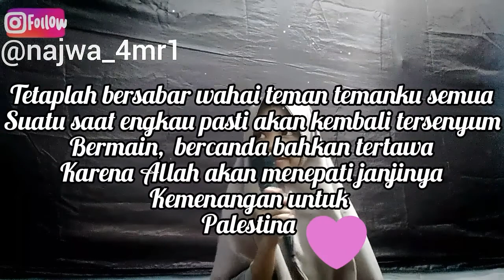Atouna El Toufoule ( untuk saudaraku di Pelestina)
follow ya teman" 💗
terima kasih 🙏🙏